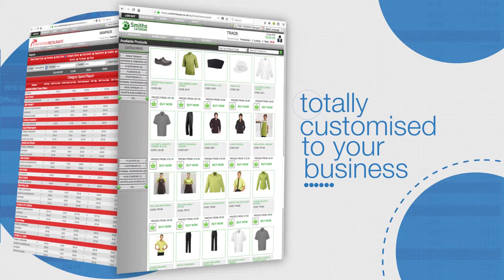Uniform Buyer Info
In any large organisation saving time is always a blessing and ordering staff uniforms can be a lengthy process.

Uniform Buyer allows you to manage your uniforms across multiple sites, departments and roles, whilst keeping total control. It’s a fully customised buying portal which allows you simple, fast ordering of your pre-determined uniform styles across a large team.